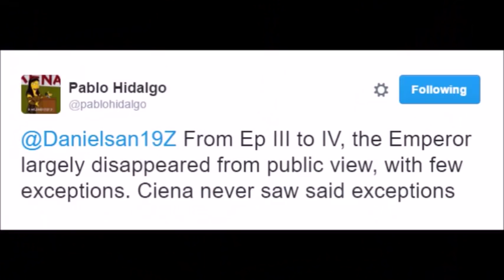Does The Galaxy Know What Emperor Palpatine Looks Like?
Does the galaxy's citizens know what their Emperor looks like? Or is his true appearance hidden from most? Is there a contradiction in the new canon? I analyze these questions and discuss how Sheev Palpative appeared before the galaxy as Emperor.

I believe all content used falls under the remits of Fair Use, but if any content owners would like to dispute this I will not hesitate to immediately remove said content. It is not my intent to in any way infringe on their content ownership. If you happen to find your art or images in the video please let me know and I will be glad to credit you.